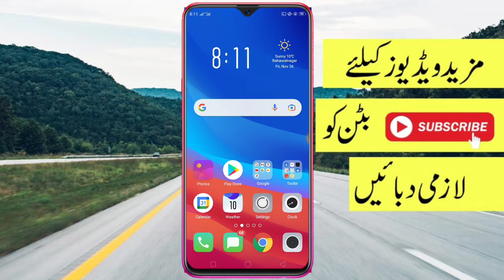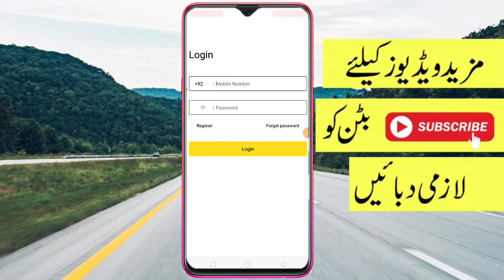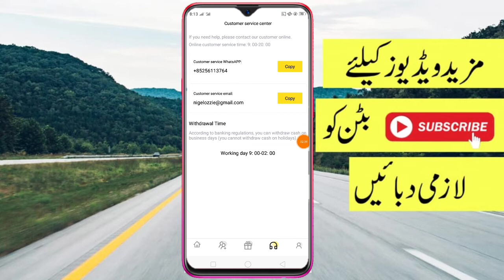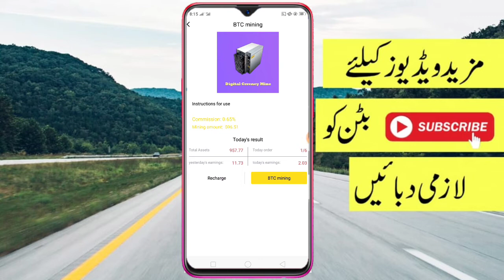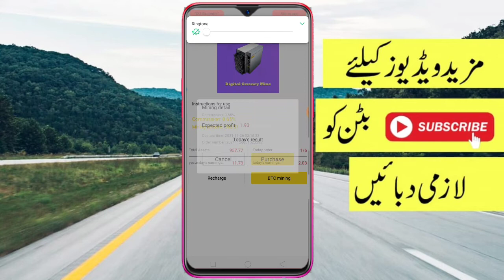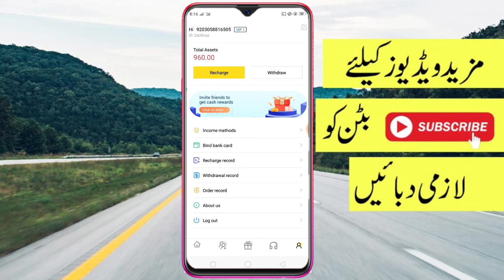Mcm Website Full Review || Mcm Withdraw Proof || Mcm Website Real or Fake || Mcm Earning app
mcm app withdraw proof
mcm app withdraw money
mcm app withdrawal
mcm app live withdraw
mcm app how to withdraw money
mcm app payment proof
virmining withdraw
mcm app real or fake
mcm mining app real or fake
how to withdraw money from mcm app
mcm app how to earn money
mcm app
mcm virmining app
mcm app review
mcm mining app
mcm app se paise kaise kamaye
mcm app compleate details
virmining app
make money online from mcm app
virmining
mcm real or fake
mcm app website full review
mcm app website
mcm deposit
websites that pay you
real vs fake
real vs fake mcm
mcm app online eraning
mcm payment proof
mcm backpack
mcm withdraw proof
earning website
real vs fake mcm back
how to spot fake
mcm details
fake mcm backpack
real mcm backpack
mcm stark backpack
how to earn money online
mcm invitation code
new earning website
mcm app,mcm bag
how to spot fake mcm
replica mcm backpack